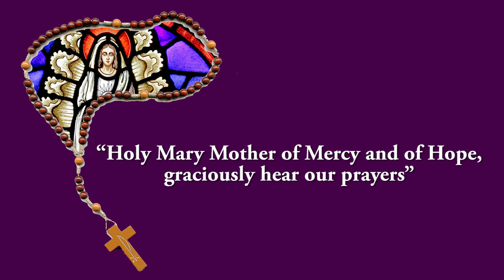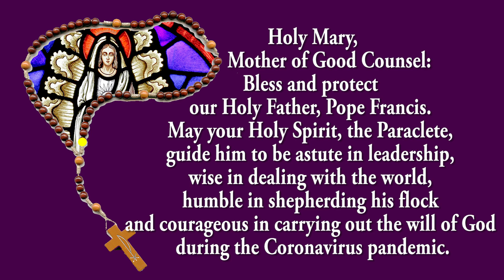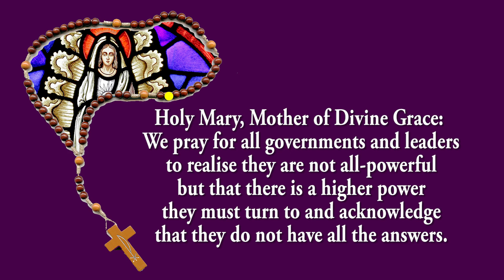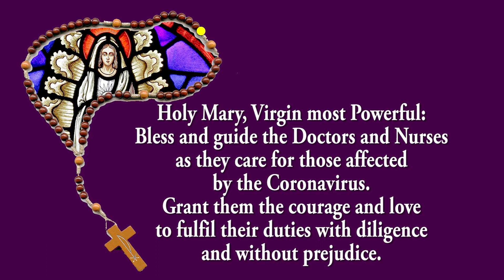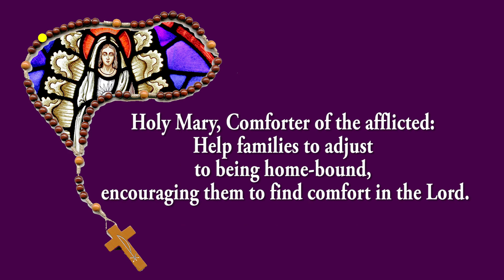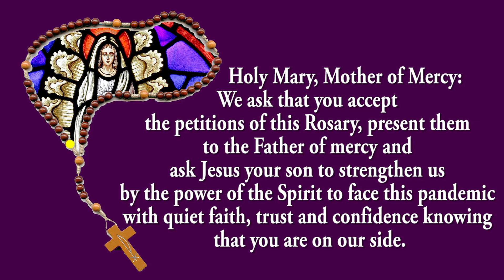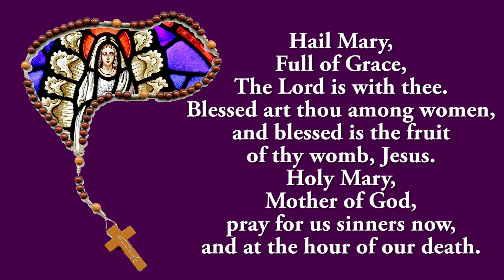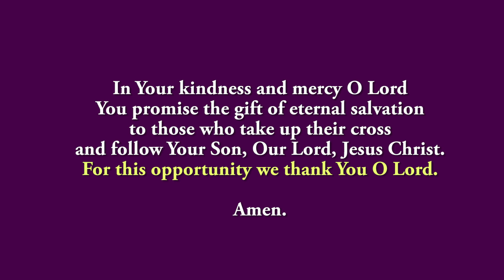Coronavirus Prayer Rosary - 30 December 2022 - Sorrowful Mystery